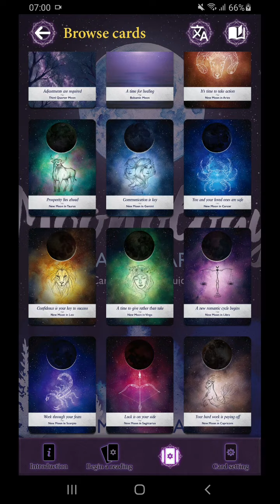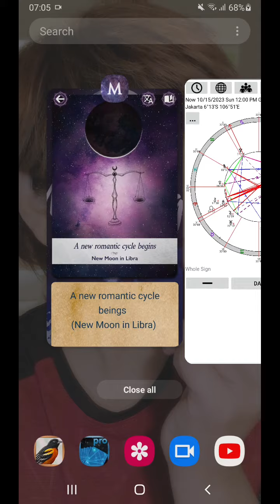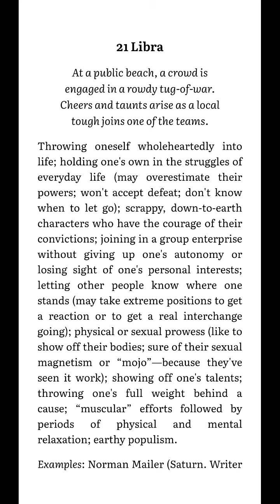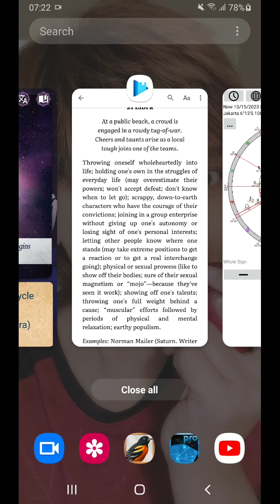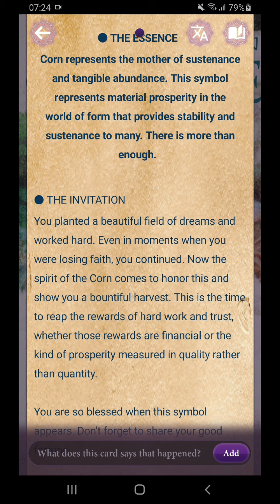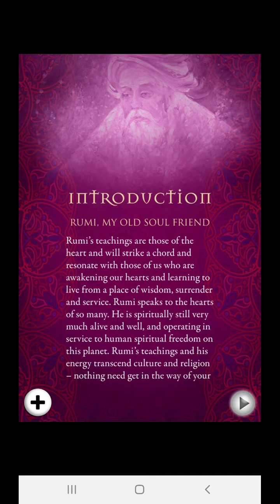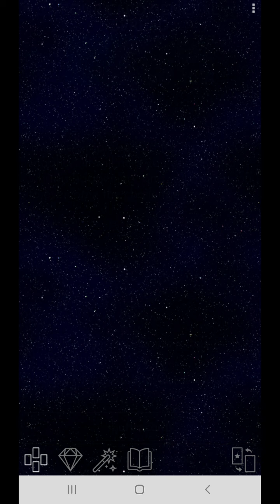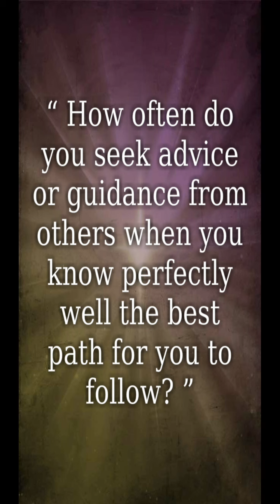9-15 10 2023 Jalan terjal mulai hubungan baru yang lebih produktif. Ini mindset, bukan realitanya.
Menjelang Bulan Baru di Libra yang penuh dengan argumen dan pertentangan, di area yang belum ada dasar legalnya. Ya, semua orang boleh berpendapat, dan kekacauan adalah hasilnya. Mau tak mau pihak yang paling "berotot" yang menang, walaupun kekuatan itu juga sementara. But, what a heck. I decided to live my life the way I want. Aku bisa menangkan ini seperti biasanya, walaupun saya juga ga yakin setelah menang apakah kemenangan ini ada manfaatnya atau tidak. Anyway, saya tetap akan ambil chance ini, siapa yang tahu kelak menjadi hubungan yang lebih baik dari apa yang saya miliki saat ini.

Senin terasa konflik yg dirasakan oleh beliau, yang mengkhawatirkan nasib masa depan orang2 yang beliau pedulikan. Wait... kita termasuk yang beliau pikirkan, walaupun kita dengan sangat menyebalkannya menuntut ini dan itu. Yang dipikirkan adalah, kejelasan dari awal tentang peran2 yang bisa bertentangan dan menimbulkan konflik. Hari Selasa kita benar2 berada di dalam perdebatan kesepakatan ini, dan kita bisa berperan untuk mengarahkan pembahasan ini ke arah yang saling menguntungkan atau hanya menuju keuntungan pribadi - your choice. Rabu, berpanduan pada keharusan, kita memperdalam pengertian kesepakatan ini lebih dalam dan terinci. Kamis kita akan memikirkan hal yang etis atau tidak, dan bagaimana orang banyak akan berpendapat tentang keputusan kita. Jumat, kita lebih yakin dengan posisi kita setelah pekan yang intensif bergelut dengan topik ini. Sabtu, dan Minggu energi Bulan Baru di Libra 21° membuka nuansa bahwa jika kita berpegang teguh pada prinsip2 logika dan analisis tajam, belajar dari pengalaman lalu untuk mengatasi masalah yang menyangkut kebencian dan ketidak sukaan, maka kita bisa berjalan maju dan bahkan bisa melakukan healing dari wrong doings siapapun yang melakukannya dulu. Dalam perjalanan baru yang menuntut keberanian dan open mind, kita berpotensi menemukan soulmate perjalanan kita yang lebih baik dari sekarang.

Pada pekan ini, fokuskan pada kesejahteraan, jika kita berada di situasi yang rumit. Kita selalu dihadapkan pada pilihan, dan oleh sebab itu, jangan berhenti. Hidup adalah pilihan dan pilihan selalu mengandung risiko dan peluang. Tapi tidak memilih bukan pilihan. Gambarkan diri kita sedang mulai perjalan baru dan akan bertemu dengan orang2 baru melakukan kegiatan bersama. Energi khas kita bertemu dengan banyak energi orang baru di sana akan memberi kesempatan untuk mengubah "dunia" sebagaimana kita melihatnya. Tantangan terbesarnya adalah, kita tidak mampu mandiri dalam berpikir, sehingga kita masih melekat dengan masalah yang menahan kita untuk tidak bergerak maju. Jujurly, kita sudah tau jawabnya. Tetapi kita tetap merasa perlu untuk mendapatkan lampu hijau, endorsement, persetujuan, dan dukungan orang lain. Just why?